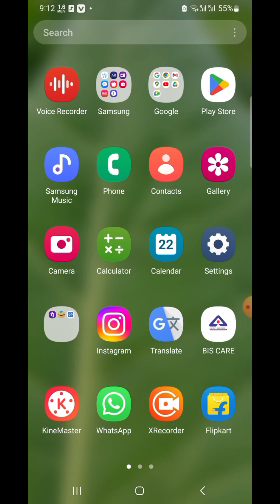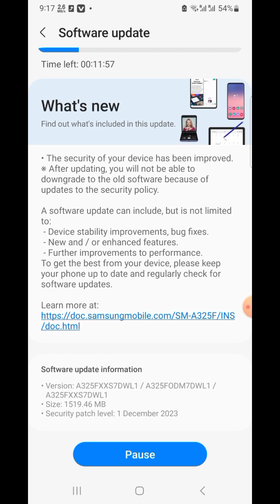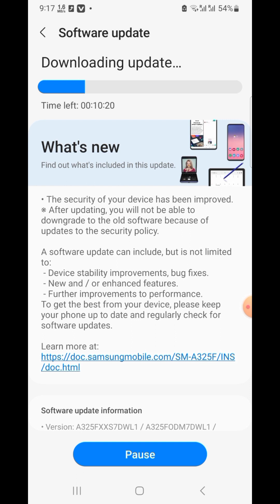SAMSUNG A32 Software update latest version | Update kr lo war na pachtaoge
Your Quaris:-